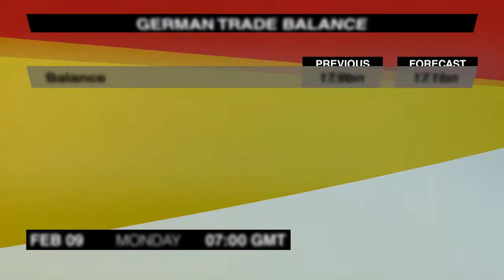Wirtschaftskalender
Doireann McDermott listet wichtige Nachrichten auf, die für  Devisenhändler am Montag, 9. Februar von Interesse sein könnten.